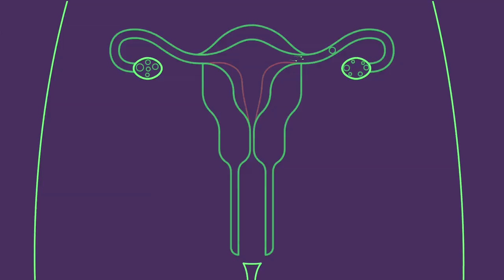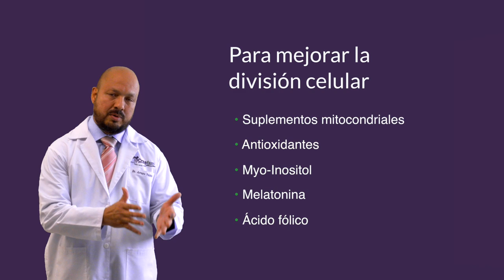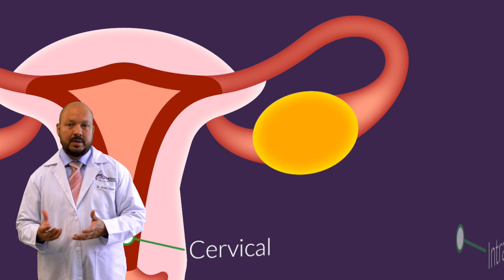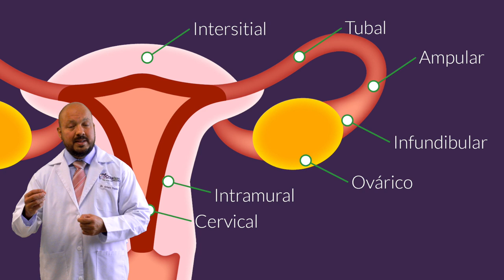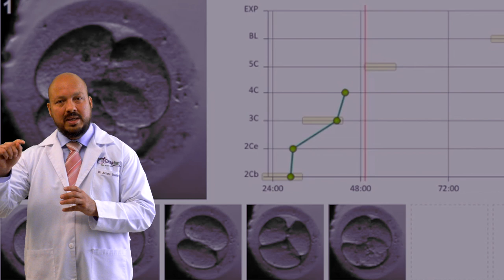Todo lo que puede salir mal con la implantación del óvulo en el útero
En esta serie de videos los Expertos en Fertilidad de Creafam te explicaran todo lo que puede salir mal en temas de fertilidad y lo que se puede hacer para resolverlo.

Cada 28 días, la mujer libera un óvulo que viaja desde el ovario hasta el útero a través de una de las trompas de falopio, si un espermatozoide penetra el óvulo este queda fertilizado y se convierte en un embrión, el embrión se implanta en el útero y 9 meses después nace un bebé.

Esto es lo que la mayoría sabemos sobre fertilidad, pero en realidad hay cientos de razones por las que este proceso puede fallar y en esta serie de videos nuestro equipo médico tratará de explicarles absolutamente todo lo que puede salir mal con la fertilidad y todo lo que podemos hacer para cumplir tu sueño.

Este video puede ser utilizado con atribución bajo la siguiente licencia

Dr. Arturo Valdés Carrillo